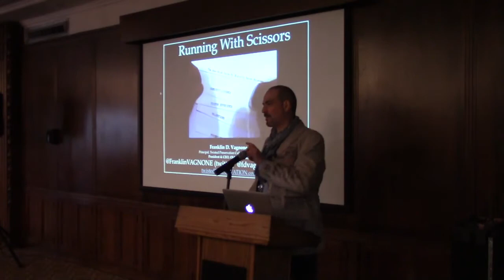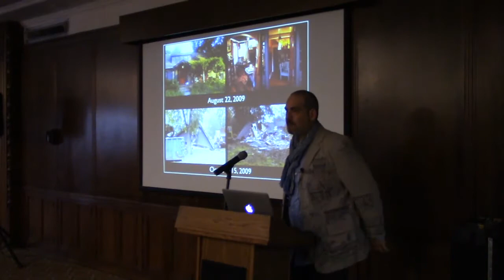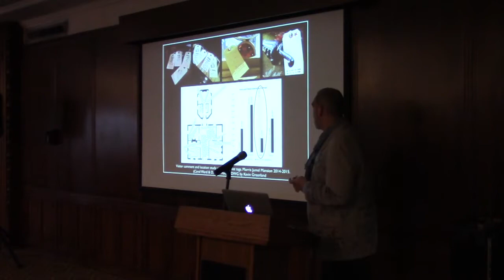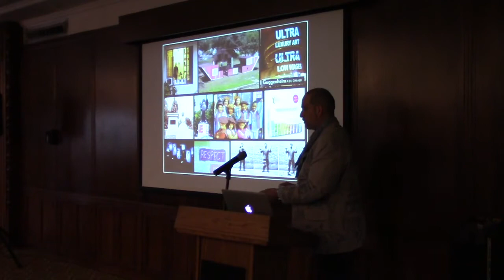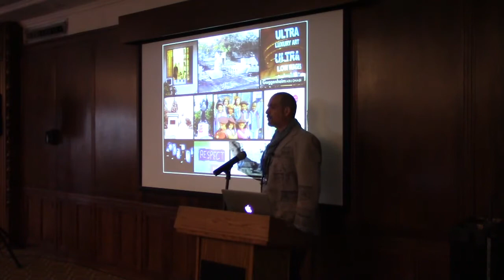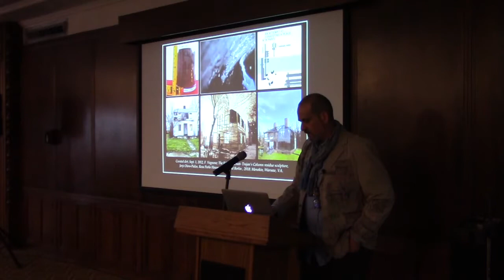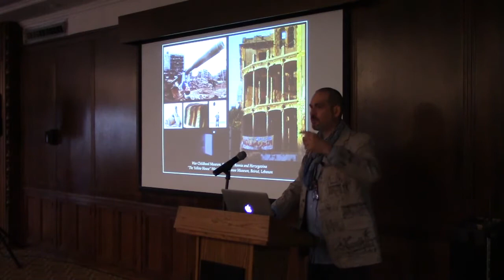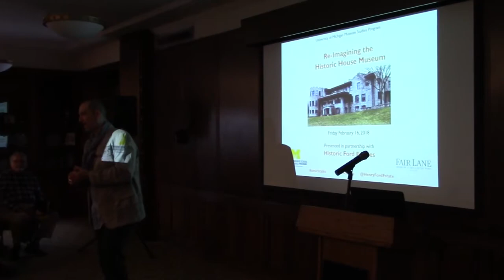Re-Imagining the Historic House Museum - Frank Vagnone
Historic house museums are the most numerous and often, most conventional, U.S. museum type.  This event brings together leaders who are transforming house museums to tell new stories and create new experiences.

This is one of five videos in this series.  The complete series includes:

Reimagining the Historic House Museum -
Elizabeth Chew (James Madison's Montpelier)
Lisa Yun Lee (National Public Housing Museum)
Mark Heppner (Historic Ford Estates)
Frank Vagnone (Anarchist's Guide to Historic House Museums)
Nancy Villa Bryk (Program in Historic Preservation, Eastern Michigan University)